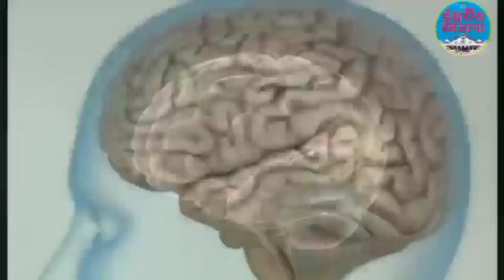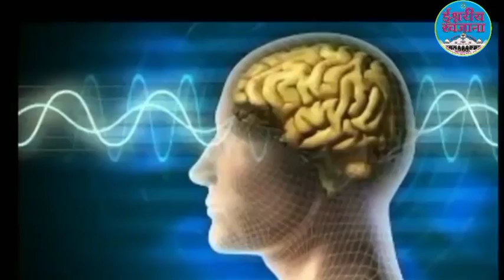अमृतवेला योग के लिये शक्तिशाली कमेंट्री | Brahma Kumaris Meditation Experience | Ishvariya Khajana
YouTube.com/Bkkabir

ஜ●▬▬▬▬▬ஜ۩۞۩ஜ▬▬▬▬●ஜ

           ★彡 सम्बन्ध संपर्क की 彡★
≈≈≈≈≈≈≈≈≈ आत्माओ को ≈≈≈≈≈≈≈≈

 ᖇᗩᒍYOGᗩ ᗰEᗪITᗩTIOᑎ ᑕOᑌᖇՏE
                          ᴊᴏɪɴ
                         करवाएं

                       ᵒʳ ᴡʀɪᴛᴇ
                 Oℳ   Տℍᗅℕᝨⅈ
                    ᵃᵗ ᵗʰⁱˢ ☟  ɴᴏ

ஜ●▬▬▬▬▬ஜ۩۞۩ஜ▬▬▬▬●ஜ

                       के
                VARIETY
ᏆᑎᑎᝪᐯᗩᎢᏆᐯᗴ & ᑕᖇᗴᗩᎢᏆᐯᗴ
              CONTENTS

                       ᵒʳ ᴡʀɪᴛᴇ
               ℳℰℛᗅ ℬᗅℬᗅ
                    ᵃᵗ ᵗʰⁱˢ ☟ ɴᴏ

ஜ●▬▬▬▬▬ஜ۩۞۩ஜ▬▬▬▬●ஜ

                    ɾҽցαɾժs,
llıllııllıllı ईश्वरीय खजाना टीम ıllıllııllıll

ஜ●▬▬▬▬▬ஜ۩۞۩ஜ▬▬▬▬●ஜ

Your Query:-
how to heal my mind and body
healing meditation commentary
bk kabir Amritvela commentary
bk kabir healing meditation
meditate to heal family
सवेरे उठकर क्या करना है
morning meditation bk kabir
night meditation
numasham commentary
बाबा को चार्ट कैसे दे
विश्व को सकाश कैसे दें
how to clean my aura
5 minute before sleep meditation
forgiveness guided meditation
success guided meditation
meditation kaise Kare
जिनसे प्यार करते है उनके‌ संस्कार कैसे बदलें
जो सोचोगे वही होगा
जब भी समय मिले भगवान से करें दिल की बात
सम्पूर्ण स्वास्थ्य का वरदान पायें